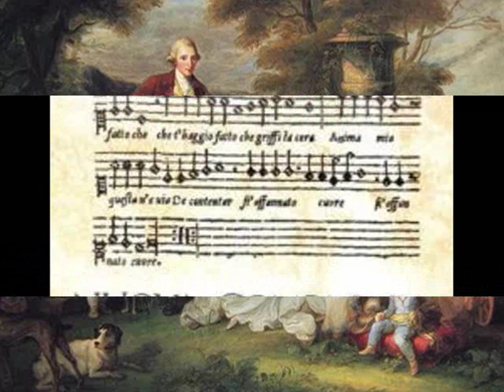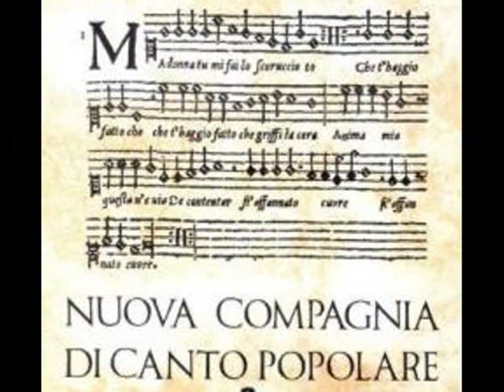Canto dei Sanfedisti - Carmagnola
canto dei sanfedisti, Carmagnola, Canto antirivoluzionario intonato dalle bande realiste del cardinale Fabrizio Dionigi Ruffo nel 1799, I Sanfedisti  movimento popolare antirepubblicano.